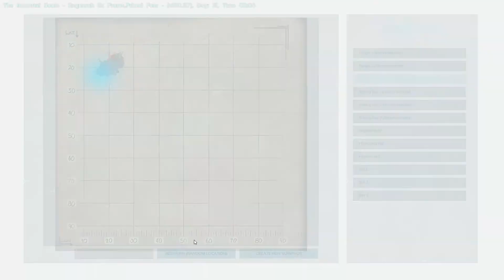How many times will I die? ARK Survival Evolved Ragnarok Part 1 2020 (no commentary)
Welcome to my journey through the Ragnarok Ark. I'm far from good at this game but I enjoy it none the less. Thanks to the Ark Immortal Souls Server for letting me join. Hope everyone enjoys the vids.